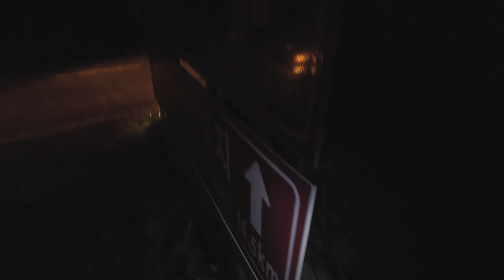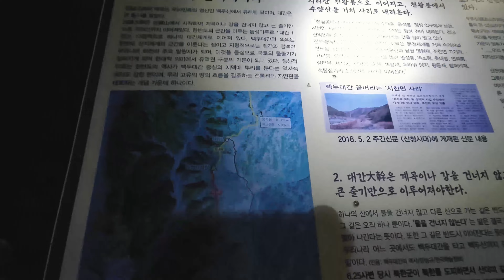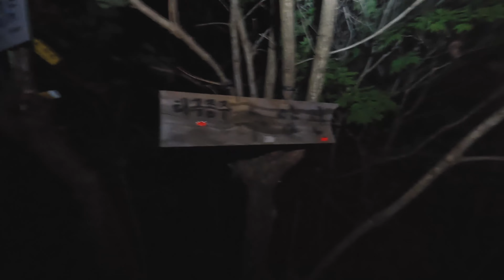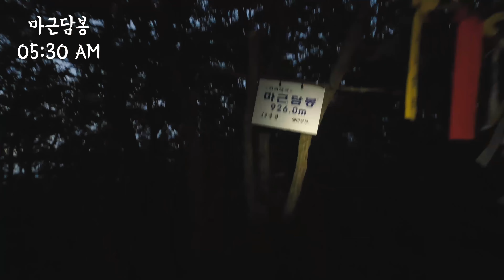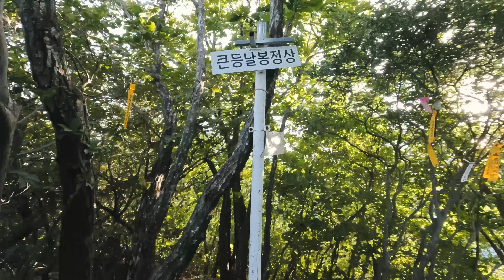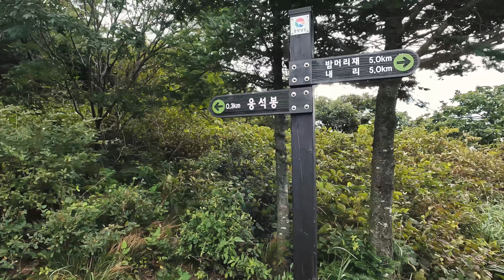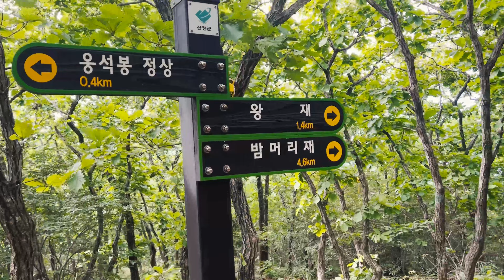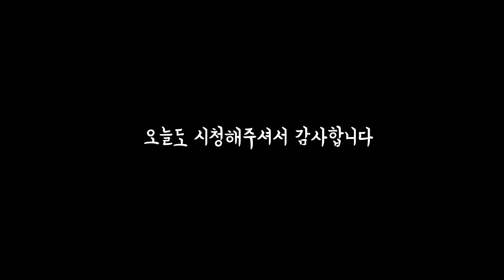[지리태극 도전기] 시작이 반ㅣ동남능선편ㅣ사리마을에서 밤머리재까지ㅣ내가 이걸 왜하고 있지?!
- cc 버튼을 눌러 자막과 함께 봐주세요.
- 웅석봉에서 바라본 경호강을 섬진강으로 잘못 안내하였습니다.

안녕하세요, 산타는 해추리입니다. 추석 연휴기간 카트만두행 비행기티켓 구매를 실패하고 무얼할까 고민하다 마음속에 간직해왔던 지리산 태극종주에 도전했습니다. 지리산 태극종주는 성삼재-천왕봉 지리산 주능선에 성삼재-인월 서북능선, 사리마을-천왕봉 동남쪽으로 이어진 동부 능선을 연결하여 태극(S) 모양을 이루는 종주코스입니다. 거리상 73km 지만 실제는 80km가 넘는 것으로 알려져 있습니다.

이번 영상은 첫 동남+동부능선인 덕산 사리마을부터 시무산, 수양산, 벌목봉, 용무림산, 마근담봉, 큰등날봉, 웅석봉, 왕재, 밤머리재  총 20km 거리를 담았습니다. 소요시간은 총 9시간 정도 걸렸으며 영상 중간중간 도착시간 정보를 함께 표기하였습니다.

- 혼자서 열심히 영상을 찍고 편집하였습니다. 궁금한게 있으시면 언제든 댓글 달아주세요

[산행정보]
- 산행일시 : 2022년 9월 9일 02:00 ~ 11:00 (사리마을 - 밤머리재)
- 산행경로 : 덕산 사리마을, 시무산, 수양산, 벌목봉, 용무림산, 마근담봉, 큰등날봉, 웅석봉, 밤머리재 (20km)
- 웅석봉 헬기장 30m 부근에 샘터 있음, 사리마을회관 주차 10여대 정도 가능, 화장실 있으나 잠겨있었음